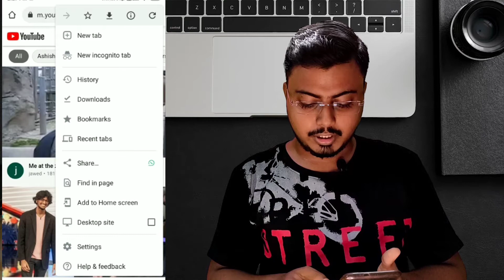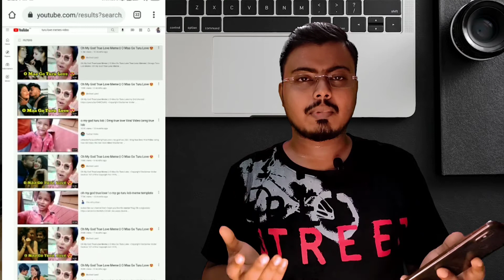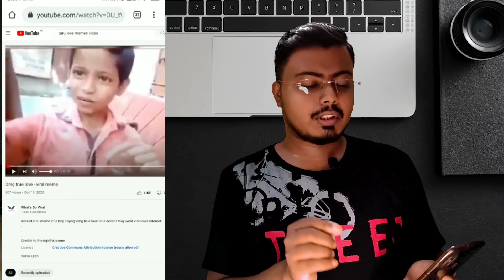How To Get Copyright Free Funny Videos For Youtube Videos In 2021 || Memes video || Bangla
In this video I will show my viewers how to get copyright free funny videos for youtube videos. We use memes videos because we try to make our videos more entertaining or more funny. So this videos for you. Deep Basak provided all the information about this topic.

DEEP BASAK
TIME STAMP:
0:00- INTRO AND TOPIC DISCUSSION
1:14- TUTORIAL

If you have an any doubt or any confusion  you can personally message me. I'm trying to reply for your help. Thank you.